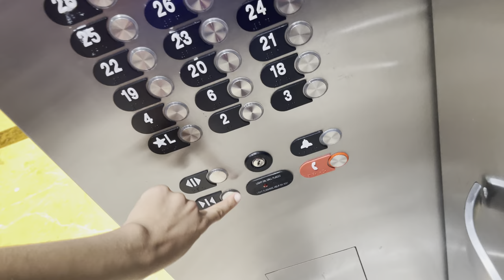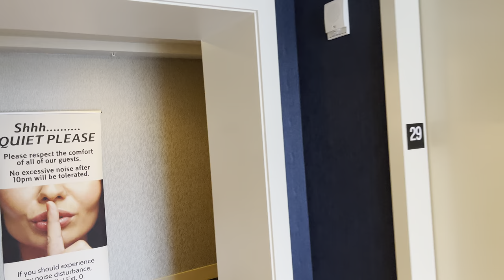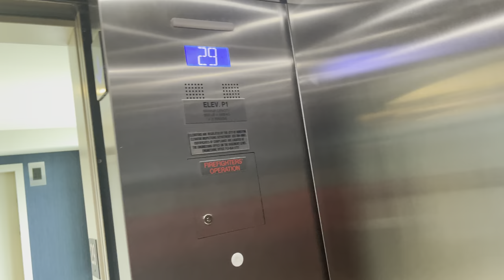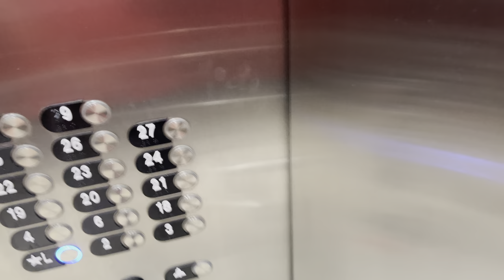Slow Otis Gen2/Skyrise High-rise elevators @ Marriott Marquis Houston, TX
Why can’t a luxury hotel have anything faster than this?